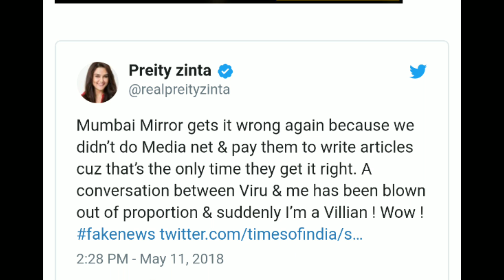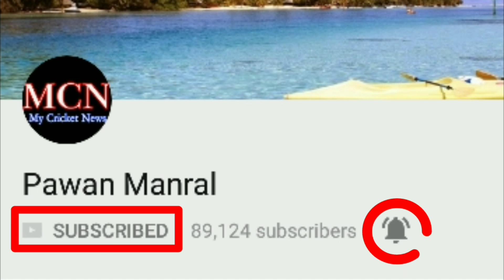IPL 2018: Sehwag vs Preeti / KXIP की टीम में हुई लड़ाई जानिए पूरी सच्चाई / Fake Or Real /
★★★ (IMPORTANT) ★★★